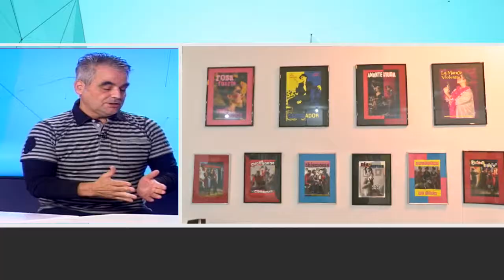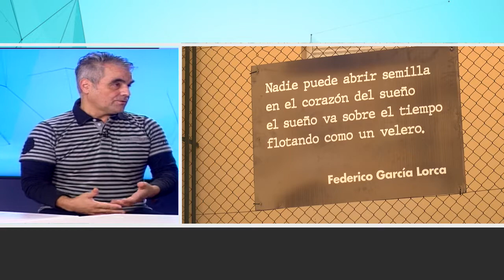Entrevista al presidente de la Asociación Cultural "El Calvario" de Torremolinos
03/12/20. En la entrevista de Noticias Torremolinos hemos querido conocer más sobre la Asociación Cultural "El Calvario".
Sobre su trayectoria y proyectos de futuro hemos hablado con su presidente, Julio Ramos.